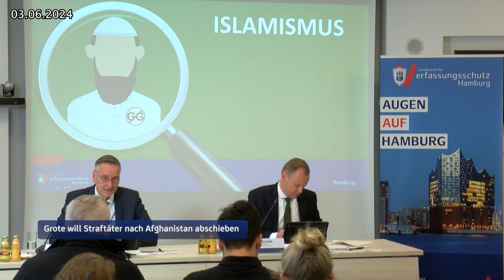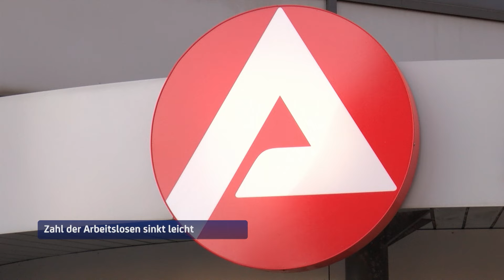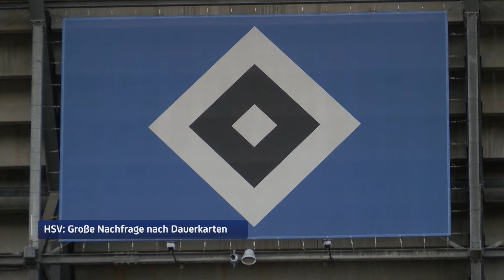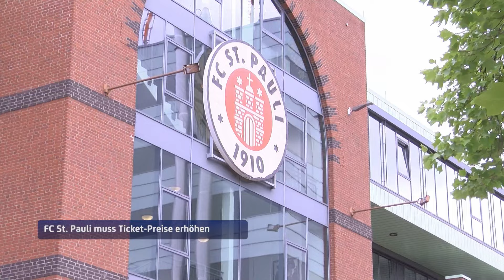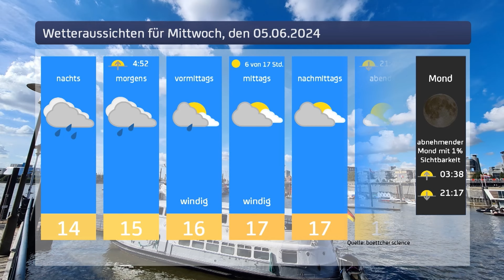Hamburg Der Tag vom 03.06.2024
“Hamburg Der Tag” ist deine Nachrichtensendung bei Hamburg 1. Was passiert in der Hansestadt? Was beschäftigt die Hamburgerinnen und Hamburger? Was steht in unserer Stadt an?
Fragen, die von Montag bis Freitag LIVE um 17 Uhr beantwortet werden - auf YouTube und im TV.